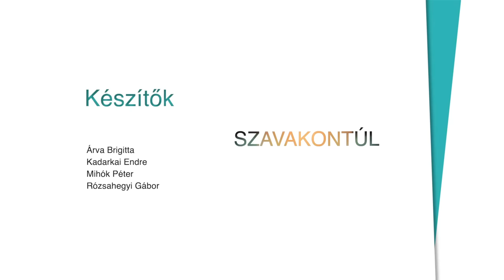Szavakon túl - Benedek Miklós (Klubrádió)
szerkesztő- műsorvezető: Kadarkai Endre

A Szavakon túl egy saját fejlesztésű beszélgetős műsorom, amelyben népszerű színészek, zenészek, televíziósok vallanak önmagukról. Nem egy hagyományos portréinterjút kell elképzelni. Mindig 20 fogalmat kínálok fel a vendégnek. Valamennyi talányosan az alany életének egy epizódjára, személyére, egy korábbi idézetére utal, még ha ő nem is tudja, hogy pontosan miképpen.
Ebből a húsz kifejezésből a vendég választja ki azokat a fogalmakat, amelyekről beszélgetni fogunk, de ő maga sem tudja igazán előre, hogy mi is lesz a pontos téma. Ketten együtt, közösen alakítjuk a beszélgetés tematikáját.

A műsor minden vasárnap 13.00-tól hallható a Klubrádióban.

Készítők: Árva Brigitta, Mihók Péter, Rózsahegyi Gábor